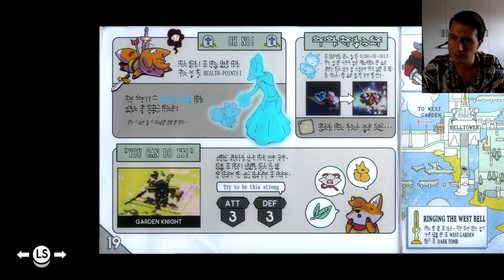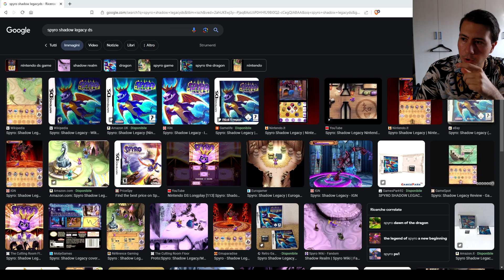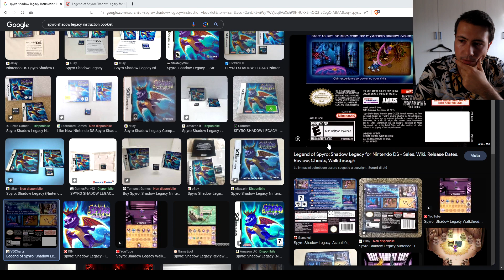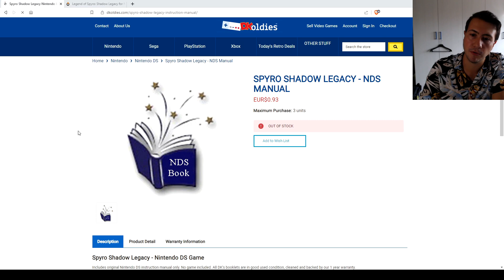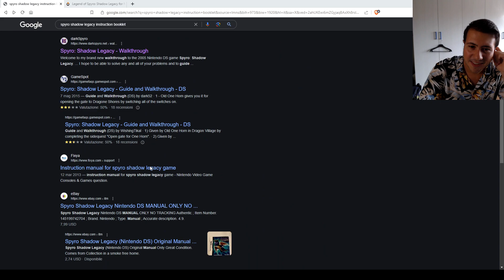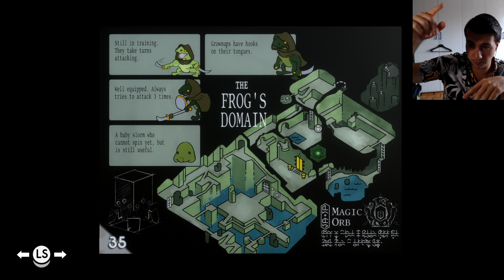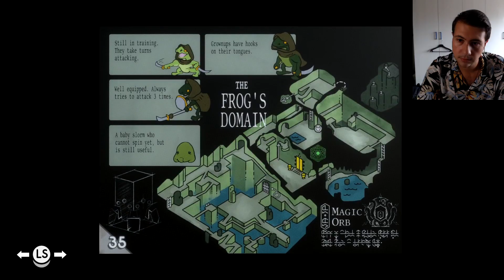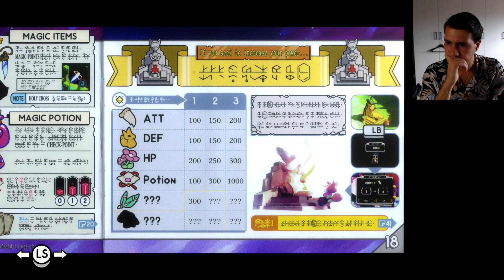Tunic - Parte 3 (ITA) - ...a REALIZZAZIONE